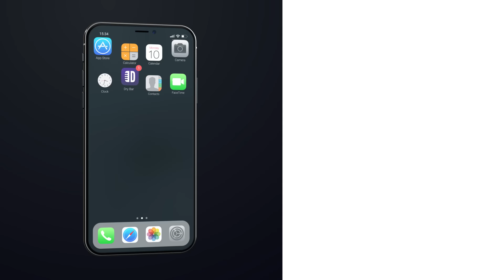This Is Why Your Girlfriend Dumped You. Drew Allen - Full Special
Did you enjoy this full comedy special from Drew Allen? If you answered yes, chances are you'll probably enjoy our other comedy specials as well. You can watch all 160 + Dry Bar Comedy Specials right now for FREE on the Dry Bar Comedy App. The App is Free to download and is available on all android and iOS devices.